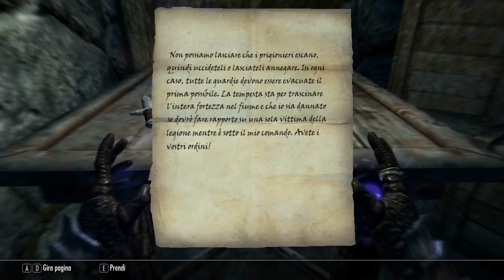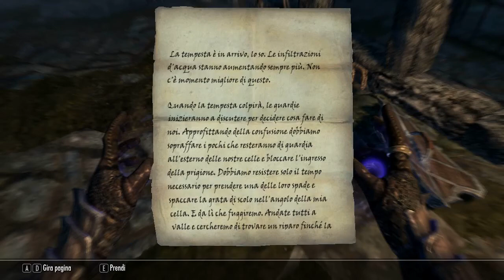The Elder Scrolls V Skyrim ITA #114 A zonzo nel Rift